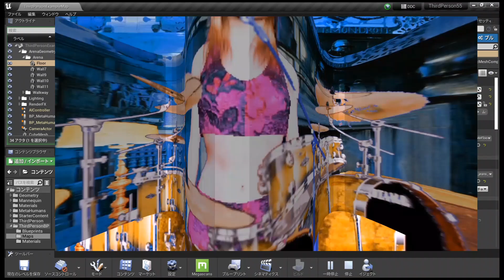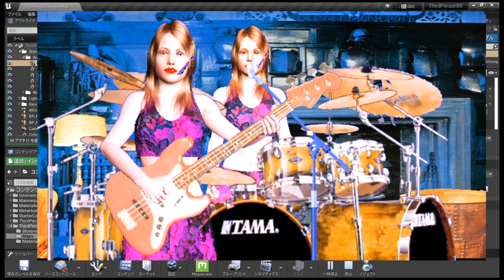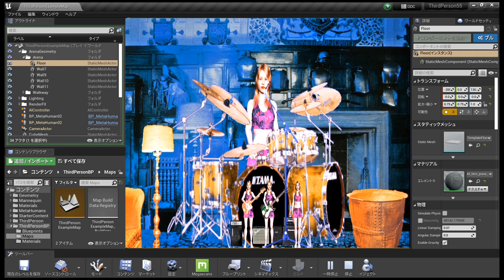Cover Devil in her heart 2024 4